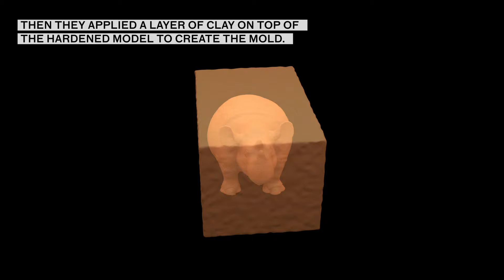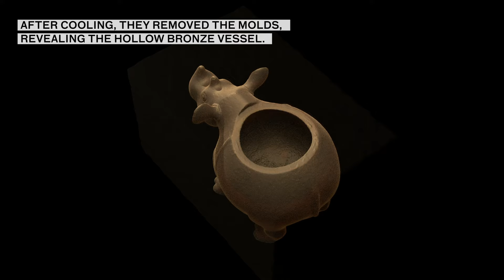Casting Bronze Vessels: The Piece-mold Process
Discover how an ancient bronze vessel in the shape of a rhinoceros from Shang-dynasty China may have been created via a piece-mold technique.